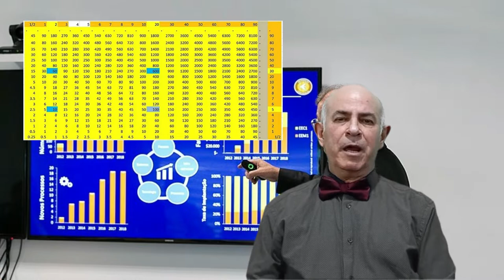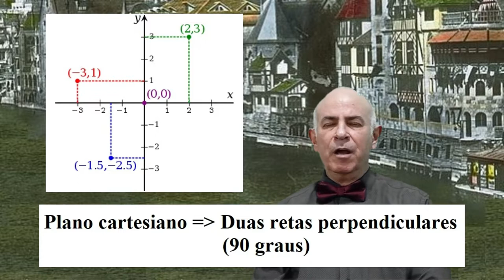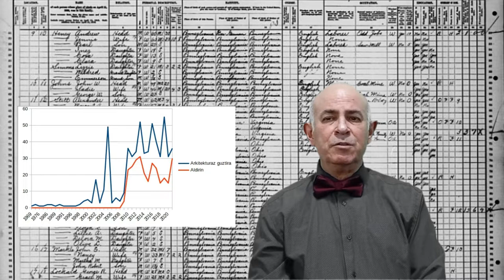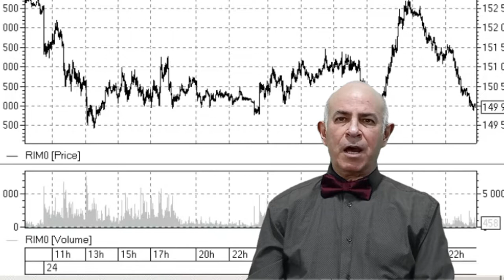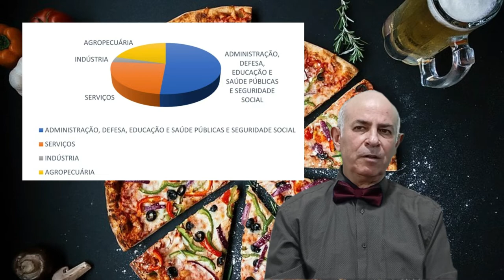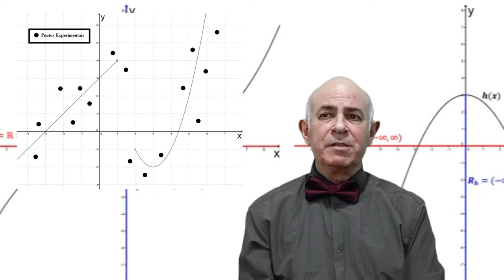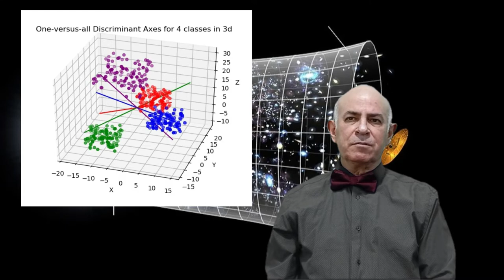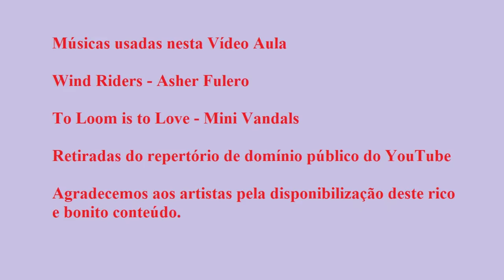Gráficos - Matemática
Os gráficos com seu uso e análise, fazem que muitas vezes dados aleatórios e perdidos ganhem vida, e com isso uma análise rápida através da representação visual de resultados numéricos de maneira acessível e compreensível, fundamental no ENEM / PRE ENEM. enem matematika .

Suas aplicações são inúmeras, tais como em relatórios financeiros, análises estatísticas ou apresentações acadêmicas.

Através dos gráficos podemos identificar tendências e padrões importantes que se perderiam de outra forma.

Muitas decisões são tomadas levando em consideração a análise gráfica.

Mais que isso, através dos gráficos podemos transmitir informações essenciais para outros profissionais de forma ágil e persuasiva.

Sem os gráficos a vida moderna sofreria muito atraso na análise de dados e na comunicação de informações no mundo moderno, e por consequência, na tomada de decisões essenciais.

Ressaltamos que muito embora o tema seja importante para o ENEM e outros concursos, a Vídeo Aula também é direcionada para estudantes do Ensino Médio, ou mesmo para aqueles que querem adquirir conhecimentos mais amplos.

Nosso trabalho é voltado diretamente ao assunto, sem enrolações, amplamente ilustrado e com aprendizado fácil, didático, lúdico e intuitivo, procurando atrair interesse e ajuda ao estudante e/ou ouvinte.

Ser aprovado e aceito em uma universidade de ponta é o sonho de muitos jovens, mas não precisa ficar apenas no sonho. Dedicação e esforço sempre serão recompensados, principalmente quando acreditamos em nós mesmos.

Nós, do Canal Solução Educar Prime - SEP, estamos aqui para ajuda-lo a realizar este sonho. E mesmo depois de concretiza-lo, esperamos que nossas Vídeo Aulas continuem a ajudar nos passos seguintes no aprendizado acadêmico, pois o saber e o conhecimento são edifícios que se constroem ao longo do tempo e que sempre precisam de manutenção.

Como diria Monteiro Lobato, um dos nossos grandes nomes da nossa história como nação: Um país se faz com homens e livros.

Solicitamos que quem nos acompanhe que deixe comentários com sugestões, críticas, etc. Particularmente bem vindas serão as sugestões para futuras Vídeo Aulas.

Obrigado pela sua atenção ao Vídeo.

0:00 Apresentação
0:39 Importância dos Gráficos
1:34 Gráfico Cartesiano
2:24 Elementos de uma Gráfico
3:13 Tipos de Gráficos
4:05 Gráficos de Linhas
4:56 Gráficos de Colunas
5:41 Gráficos de Setores
6:15 Uso de Computadores - EXCEL
6:59 Gráficos no Estudo das Funções
7:45 Gráficos em três Dimensões
8:28 Conclusão
9:05 Informações Finais